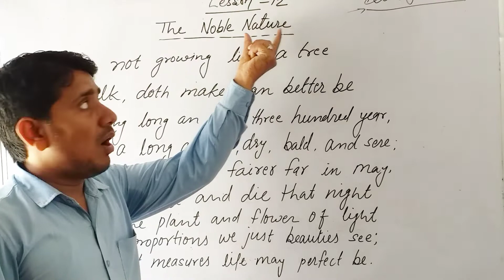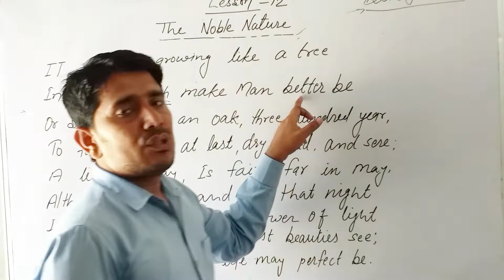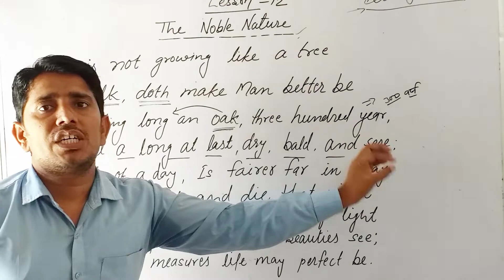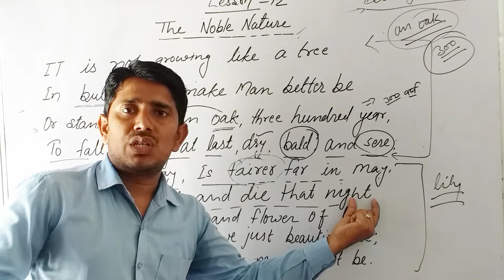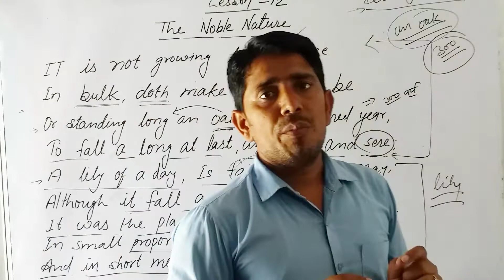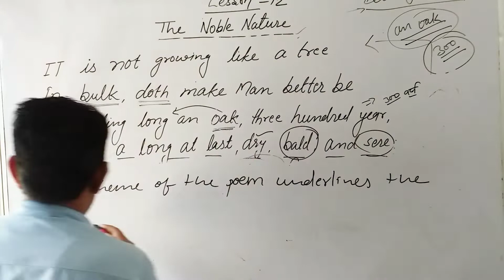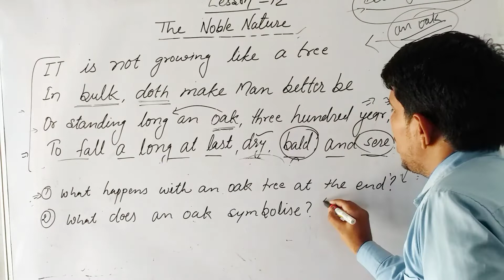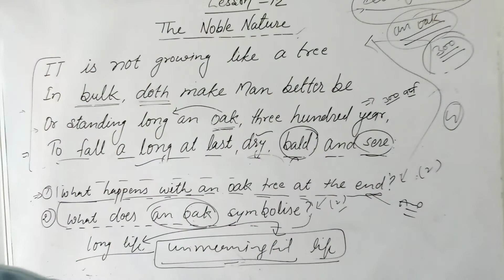Class -12 //poem "The noble nature "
This channel is very important for the students to learn.